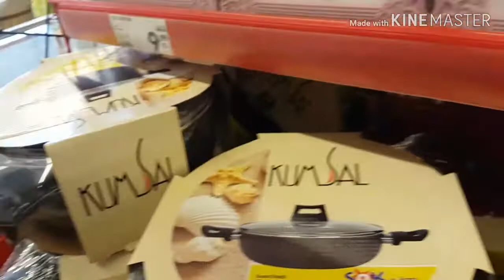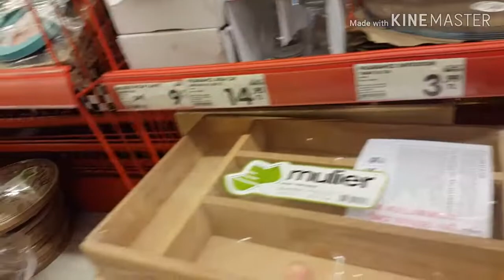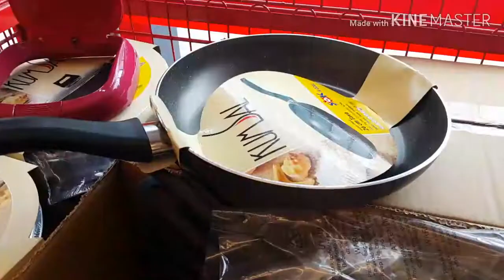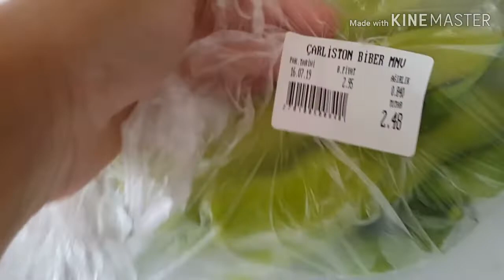MARKET ALIŞVERİŞİ | GÜNÜN MENÜSÜ | ŞOK AKTÜEL|VLOG 10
Şok market aktüel ürünler çektim
Günün menüsü çektim
Dövmeç yemeği yaptım
Market alışverişi yaptım